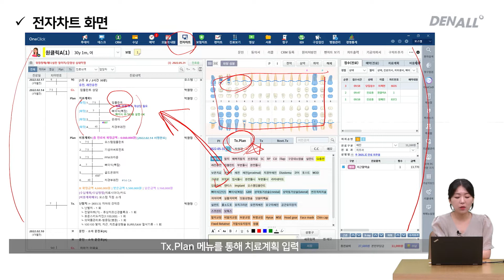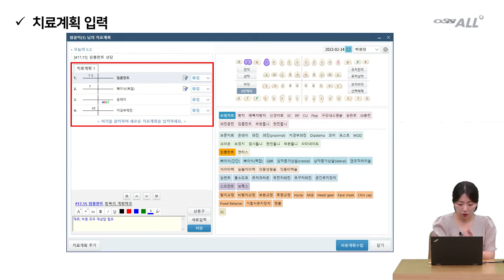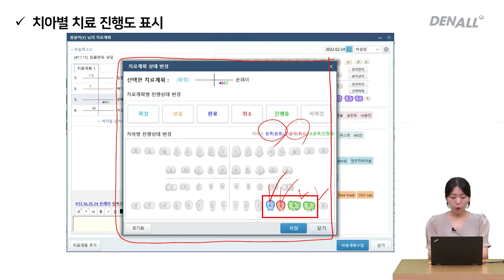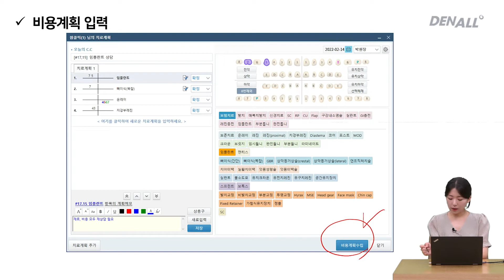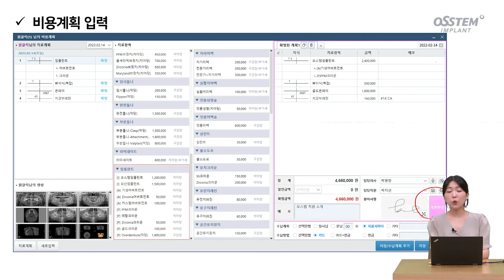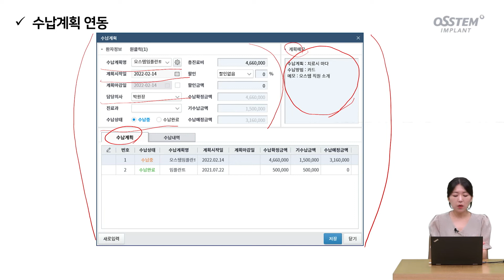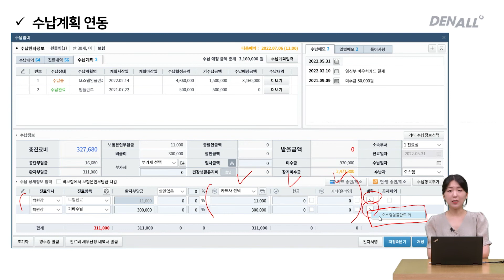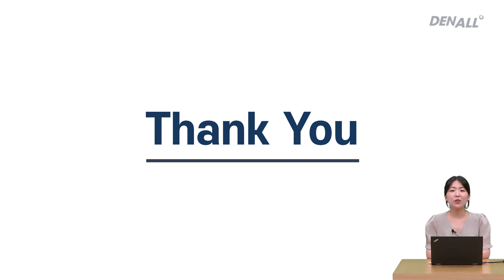[보험부터 전자차트까지] OneClick 제대로 활용하기! 치료계획 및 비용계획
클릭 한 번으로 만드는 디지털 치과!
치료계획 및 비용계획으로 업무에서 전자차트 제대로 활용하기 강의!
OneClick에 대해 함께 알아봅니다.

1) 전자차트 화면 [00:18]
2) 치료계획 입력 [01:35]
3) 치아별 치료 진행도 표시 [03:26]
4) 비용계획 입력 [05:01]
5) 수납계획 연동 [08:02]

상세한 제품 정보는 DENALL에서 확인하실 수 있습니다.